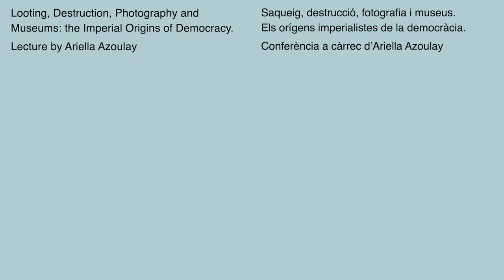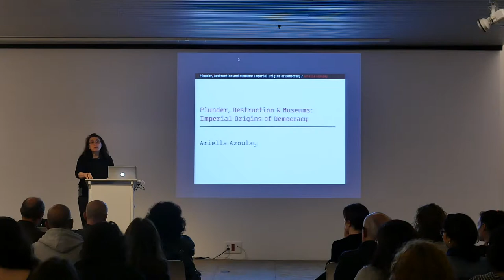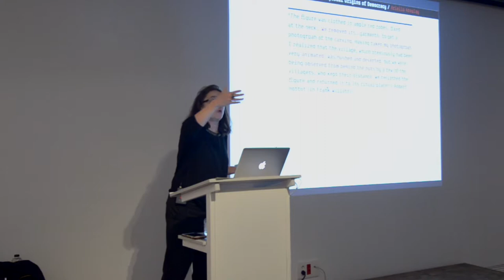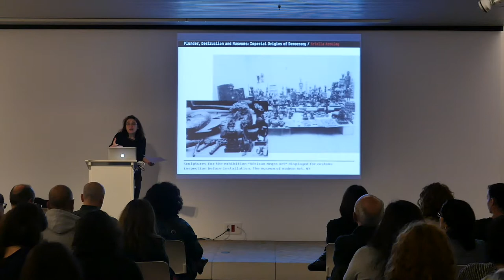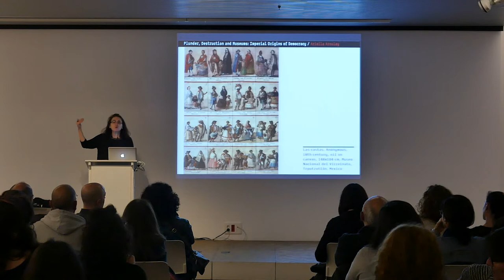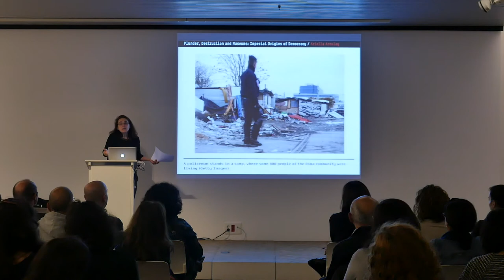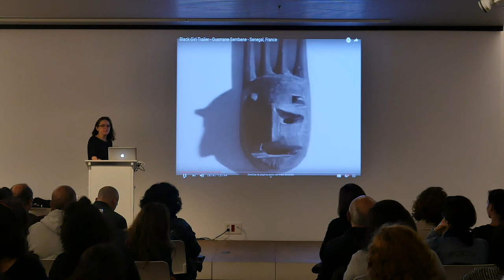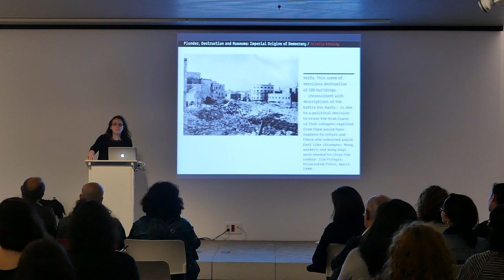Looting, Destruction, Photography and Museums: the Imperial Origins of Democracy | Ariella Azoulay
'Looting, Destruction, Photography and Museums: the Imperial Origins of Democracy'
Lecture by Ariella Azoulay | Fundació Antoni Tàpies museum, Barcelona

Conferència titulada 'Saqueig, destrucció, fotografia i museus. Els orígens imperialistes de la democràcia', a càrrec d’Ariella Azoulay, professora de cultura visual i fotografia, escriptora i comissària d'exposicions. L'acte va tenir lloc el 3 de març del 2019 a la Fundació Antoni Tàpies de Barcelona, Catalunya.